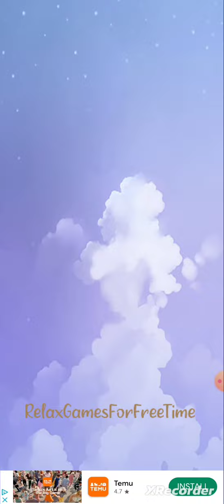Candy Fever 2 - 3 match puzzle game - Level 15 gameplay walkthrough